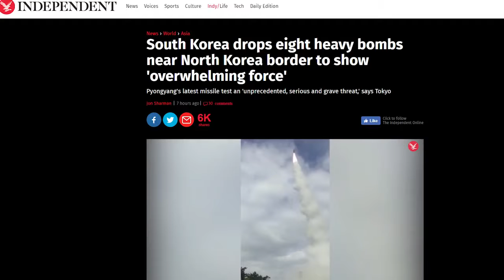breaking news=Russia moves thousands of people away from North Korea border US Tests nuclear bomb